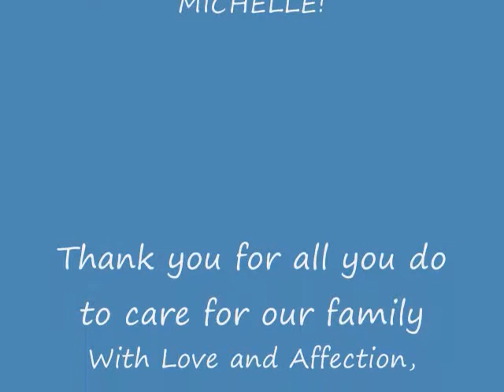Mother's Day Tribute 2008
Mother's Day Tribute 2008 - a tribute to my wife Michelle Williams.